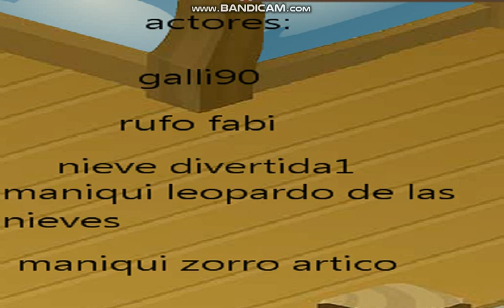romeo y julieta episodio 2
like si quieren que haga episodio 3